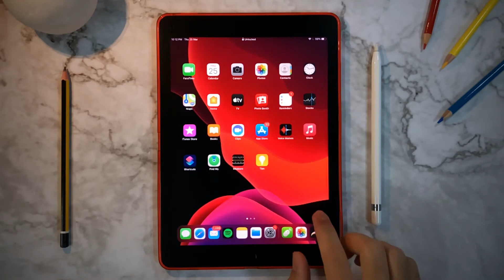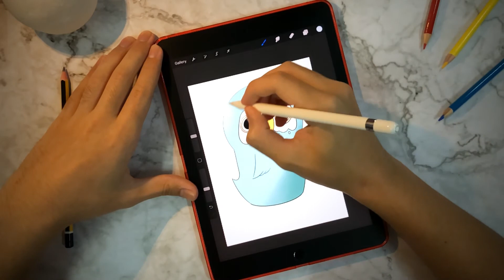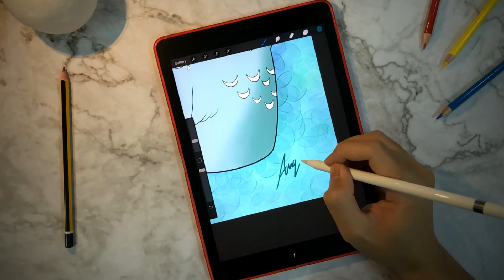Illustration : Owl | Aniq Danish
Hey hi hello friends! This is my fourth illustration video on this youtube channel! Found this toy/make up in my sister's room so got the idea to draw it.. im not sure whats the outcomes or what im even doing but.. im happy with this drawing.. HAHA

Also, im using my old 9.7 iPad Pro 2016. Hope its inspire you guys that you don’t need fancy/latest tech to do anything. But if you do have it, it’ll be cool.
Plus im broke, I don’t have the latest iPad ;(

Plus here are also chill/lofi/jazz music to make my video relaxing and aesthetic ;)

Tool used for this video:
My iPhone X (Yes, shot on iPhone)
iPad Pro 2016 (illustrated and edited)